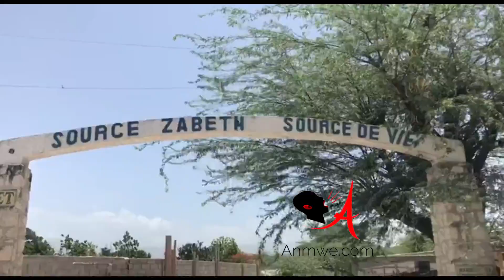Source Zabeth, bèl plezi, moun kap rafrechi kò yo, bèl vi, kote pou w pran plezi ak mennaj ou